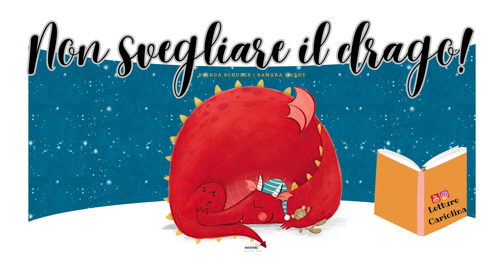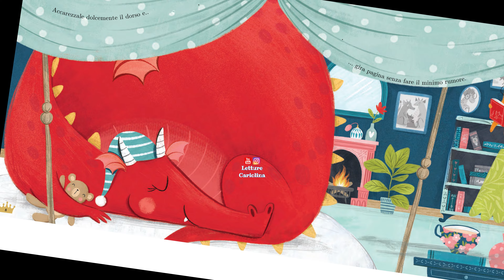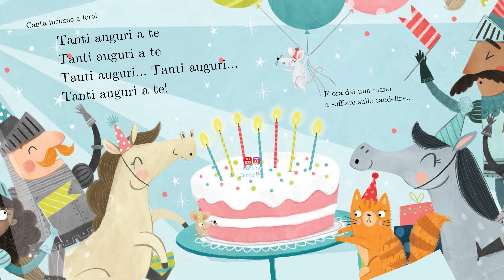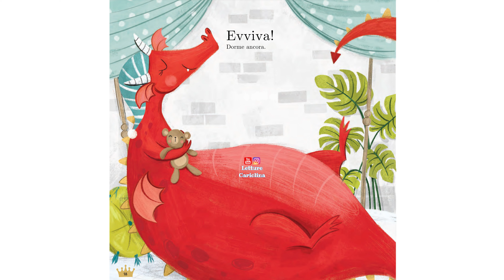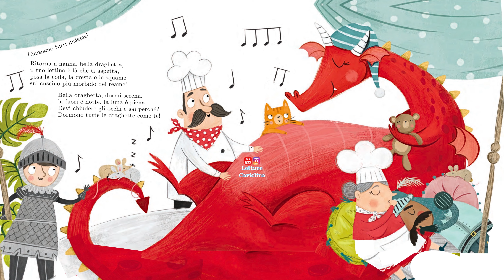"Non svegliare il drago!" è una favola della buonanotte di Bianca Schulze by Letture Cariolina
"Non svegliare il drago!" è una favola della buonanotte con un drago addormentato che in nessun caso deve essere svegliato. I bambini hanno il compito di controllare il drago addormentato mentre il cuoco del castello lascia cadere pentole e padelle e quando i cavalieri organizzano una rumorosa festa di compleanno. Ma quando l'intero regno sta per andare a dormire il drago si sveglia. Cosa succederà? Progettato per essere letto ad alta voce e con cui interagire,.
Non svegliare il drago è una favola   di Bianca Schulze